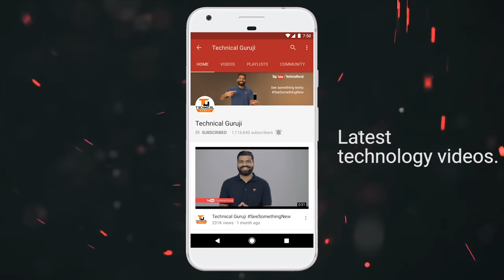Walkie-Talkie? Cellphones not Enough? Explained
Namaskaar Dosto, is video mein maine aapse Walkie-Talkie ke baare mein baat ki hai, Radios ka kya sense hai, Cellphones aur Walkie-talkie mein kya difference kya hai? Police aur military aaj bhi kyu Walkie Talkie kyu use karte hai? Walkie-Talkie mein kya advantages hai? Mujhe umeed hai ki aapko yeh video pasand aayegi.